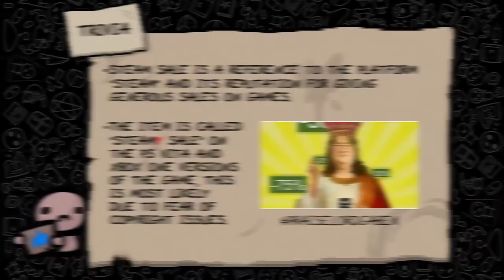Steam Sale - Item Guide - The Binding of Isaac: Rebirth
A guide with everything you need to know about the Item "Steam Sale" from The Binding of Isaac Rebirth/ Afterbirth+/ Repentance. The basic effects as well as synergies, combos, usefull tips/tricks, recommendations and trivia about the item are part of each item guide.